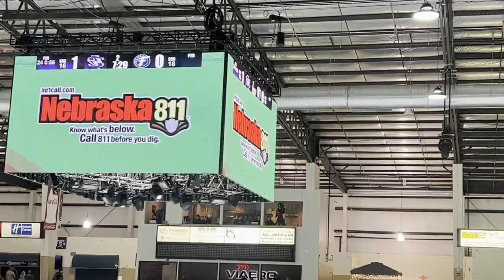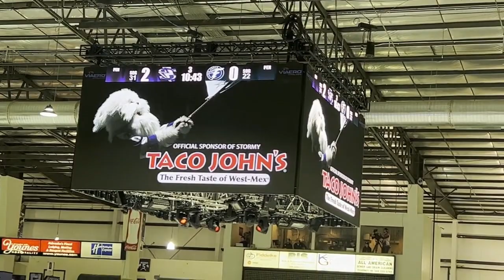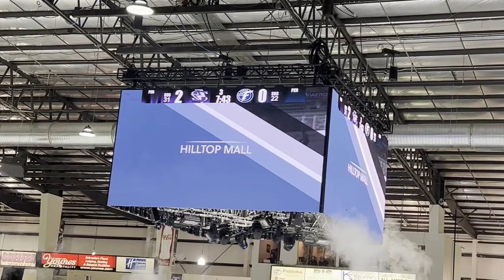Pucks N Paws Hockey Dog Night 2023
Hey KMCers,
This video is our annual pucks and paws hockey night, where we take our dog moose to the hockey game! He enjoys socializing and meeting new friends! This was a Vlogging adventure as it is done every year. Enjoy our vlog!